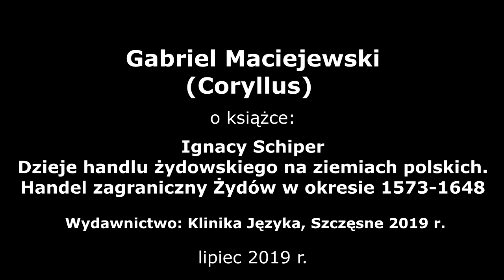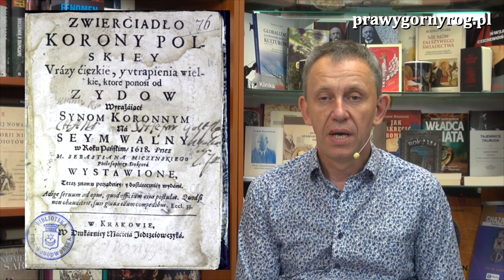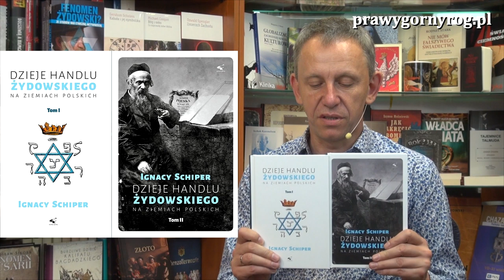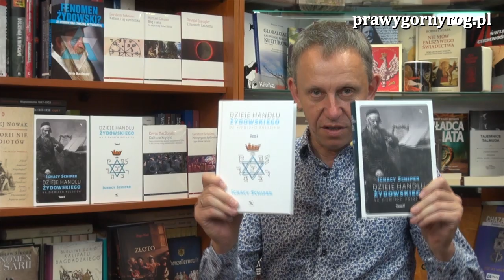Gabriel Maciejewski o handlu zagranicznym Żydów.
Kolejna pogadanka Gabriela Maciejewskiego poświęcona książce Ignacego Schipera (Icchaka Schippera) pt. Dzieje handlu żydowskiego na ziemiach polskich. Tym razem Gabriel Maciejewski skupił się nad tematyką jednego z rozdziałów tomu pierwszego poświęconemu handlowi zagranicznemu Żydów w okresie 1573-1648, za panowania Zygmunta III i Władysława IV Wazów, w tym również pracy Sebastiana Miczyńskiego: Zwierciadło Korony Polskiej.

Współczesne wydanie, pierwotnie wydanego w 1937 r., monumentalnego dzieła dra Ignacego Schipera o dziejach handlu żydowskiego na ziemiach polskich, począwszy od średniowiecza do 1935 roku. Ze względu na objętość podzielone przez wydawcę (Klinika Języka) na dwa tomy.